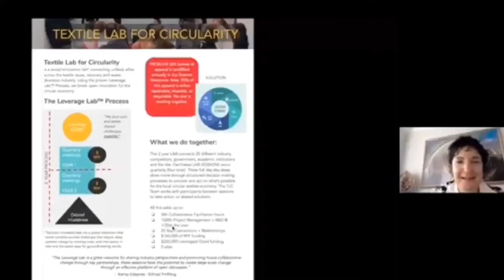Embodied Leadership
Now is the time to create new businesses, new habits, and new identities.  We create a community of leaders with the capacity to hold eachother accountable and maintain the space for growth.  As a result all of our participants launch new endeavors and grow their impact on the world.